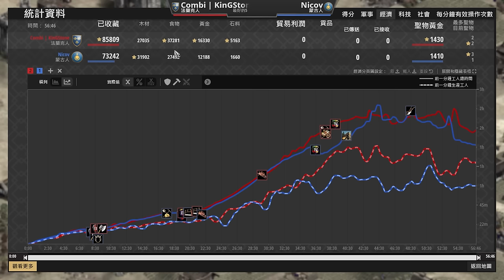【世紀帝國2決定版】宿命對決192遊俠大戰蒙古突騎！法蘭克步騎作戰能夠扛下駱駝與蒙突嗎？｜蒙古 vs 法蘭克